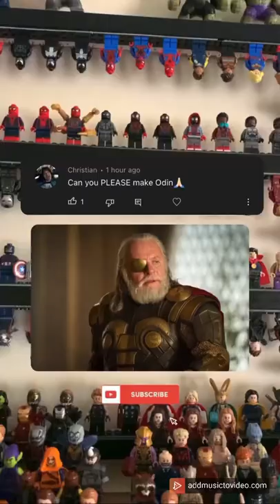How to make Odin from Thor in LEGO!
In today’s video I show how to make Odin from Thor In LEGO!